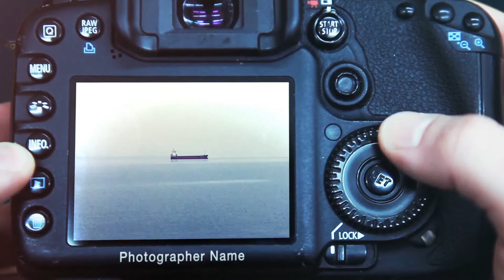After Effects Project Files - Photographer Promo - VideoHive 7279309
Description: Attention, here is a modern , dynamic and stylish slideshow !